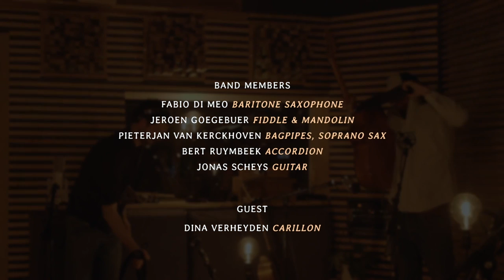WÖR | Folk and Early Music from Belgium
With finely textured arrangements, WÖR injects new energy into 18th-century melodies from the Flanders region of Belgium. Their sound has elements of folk, early music, and jazz, and shines an inventive spotlight on the tunes preserved in old Flemish manuscripts. The band members include Fabio Di Meo (baritone saxophone), Jeroen Goegebuer (fiddle), Bert Ruymbeek (accordion), Jonas Scheys (guitar), and Pieterjan Van Kerckhoven (bagpipes, baroque musette, saxophone). WÖR has toured in Europe, Australia, Canada, and the United States, and was nominated for 'best live band' at the Flemish Folk Awards, 2021. They have released three albums; the second, Sssht, won the German award 'Preis der Deutschen Schallplattenkritik,' and the latest, About Towers, made it into the European World Music Charts. Much of their current repertoire comes from About Towers, which is built around Belgian manuscripts from the vast carillon repertoire from the Low Countries. In the late Middle Ages, the carillon (a set of tuned bronze bells suspended in a large tower) used to function like a radio station, playing the hits of the day to everyone in the surrounding area.